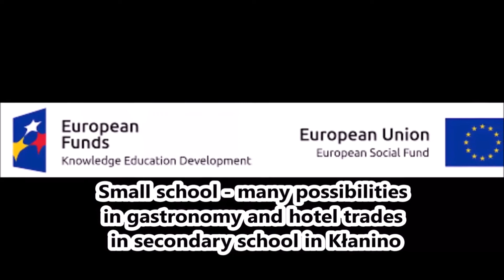CYPRIOT COFFEE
filmik instruktażowy -CYPRIOT COFFEE przygotowany w ramach projektu "Mała szkoła- duże możliwości w branży gastronomicznej i hotelarskiej ZSP w Kłaninie" realizowanego ze środków PO WER na zasadach programu Erasmus+